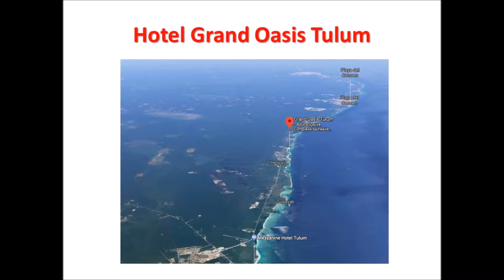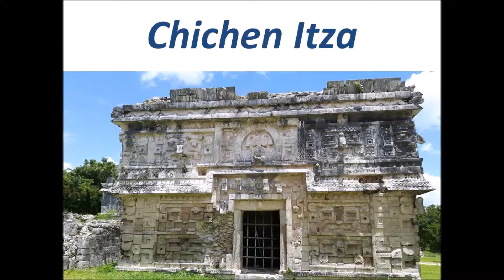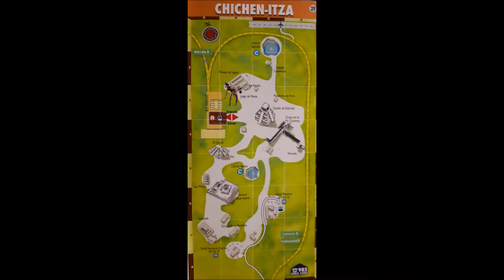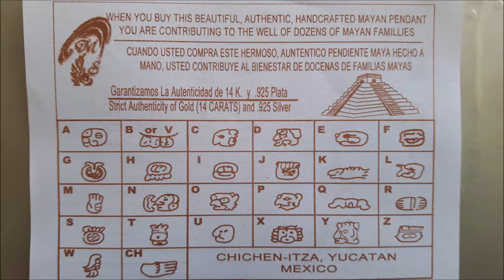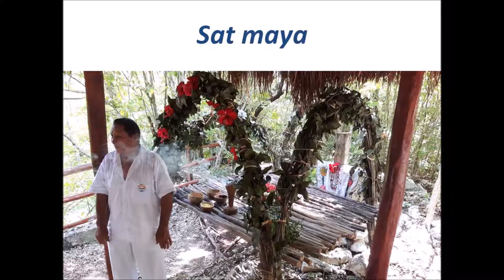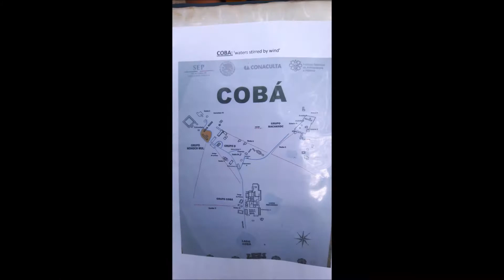Voyage au Mexique, au pays des mayas - Horea Porumb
Suvenir din Tara Mayasa